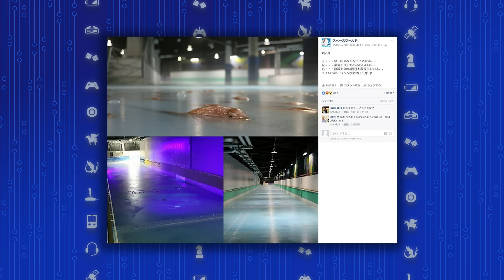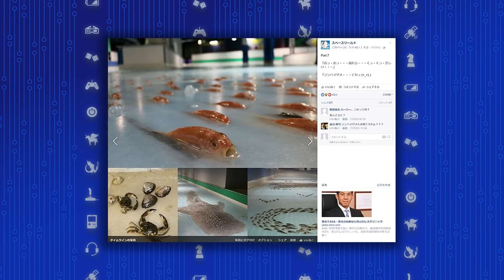Horrifying Dead Fish Skating Rink Gets a Funeral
Spaceland in Japan froze several dead fish into a skating rink for the holiday season, and weirdly it didn't go well! But now they have a solution...  Kim Horcher and Michelle Nguyen (Writer, Host) break it down.

"Fancy skating over more than 5,000 frozen fish? Didn't think so.

A theme park in Japan has been forced to close its skating rink after it received a wave of criticism over its main feature: dead sprats and mackerels trapped under ice so that people can skate on them.

Space World, in the southern city of Kitakyushu, opened its quirky attraction earlier this month."